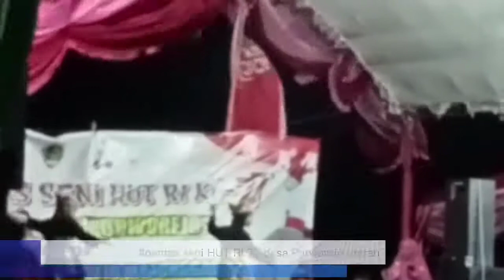PENTAS SENI atraksi silat desa Purworejo geger madiun#shorts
@Asrika Chanel
pentas seni pencak silat Purworejo geger Madiun
gebyar pentas seni desa Purworejo geger Madiun 2022